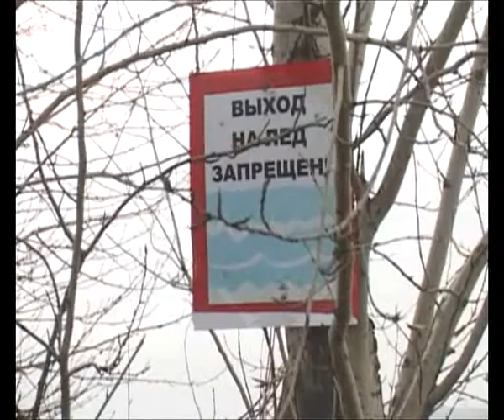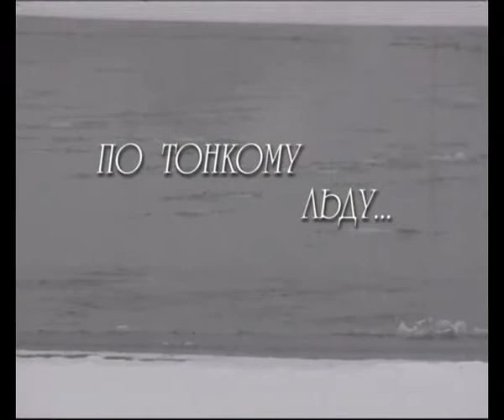ТЕМА НЕДЕЛИ ТОНКИЙ ЛЁД 5 19